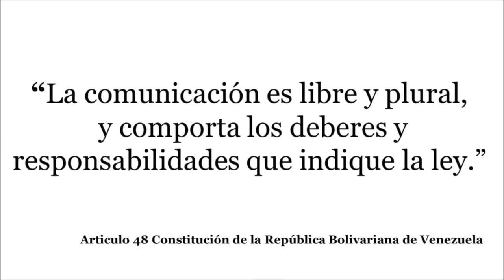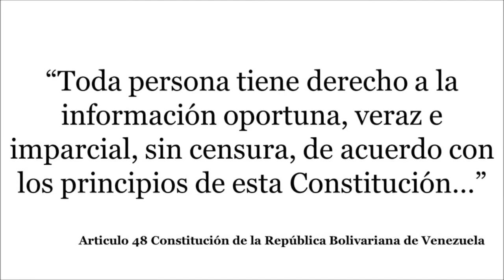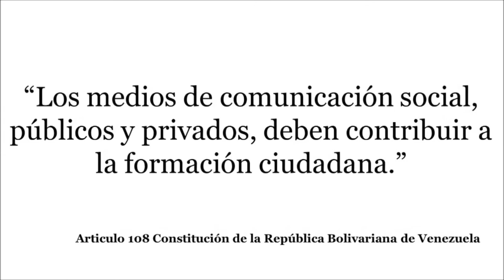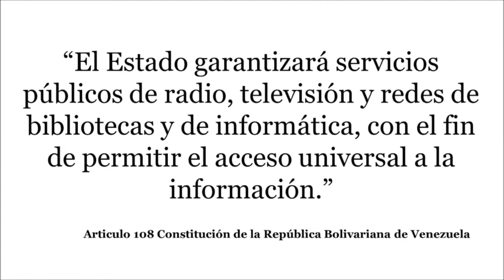Medios Públicos para Todos en Venezuela: Una Propuesta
Monitoreo Ciudadano @yomonitoreo: En el marco de la campaña que adelanta Monitor Legislativo "Motivos para Creer: 10 iniciativas para Venezuela", Monitoreo Ciudadano le propone a la Asamblea Nacional que se discuta y apruebe una ley para regular el uso de los medios en manos del Estado. Bajo el lema "medios de comunicación para todos en Venezuela", se plantea la necesidad de contar con un espacio mediático público que efectivamente sea plural, abierto a todas las corrientes políticas, y con un manejo gerencial autónomo.

El tema de la pluralidad informativa aparece como un asunto central en los medios de comunicación que sean genuinamente públicos, por eso Monitoreo Ciudadano lo coloca como un aspecto central de su propuesta de una ley que democratice a los medios de comunicación en manos del Estado.